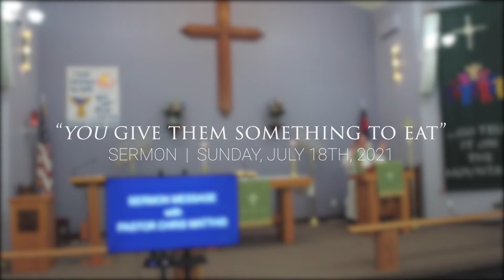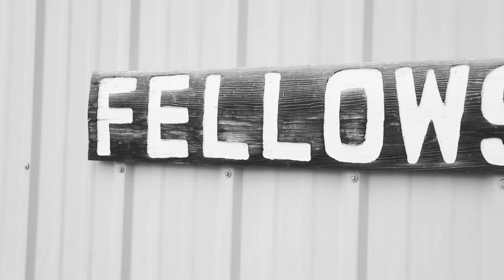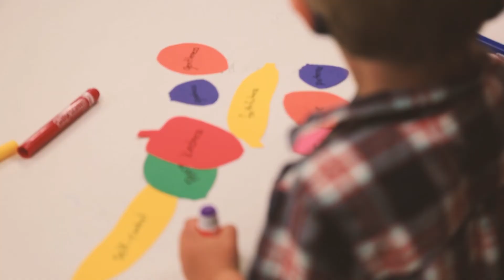“YOU Give Them Something to Eat!” (sermon based on Mark 6:30-44) by Pastor Chris Matthis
Pastor Chris Matthis preaches about how God gives us everything we need in abundance; that we would share with others to help those in need.